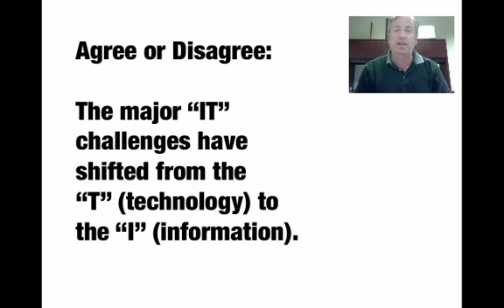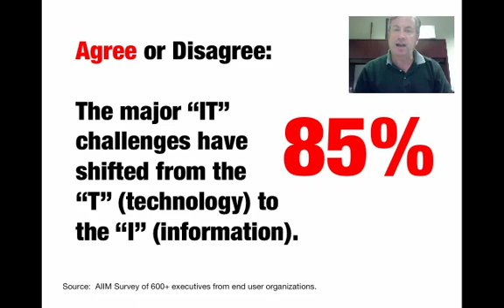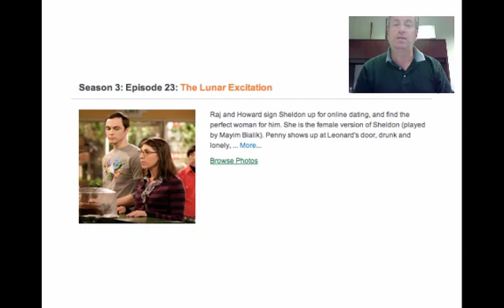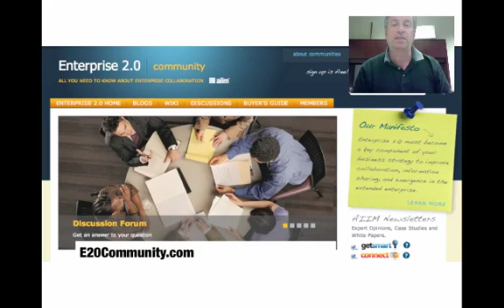The Big Bang and Information Management--1